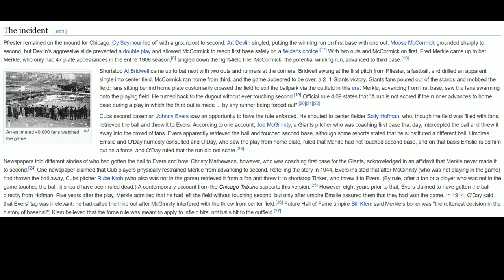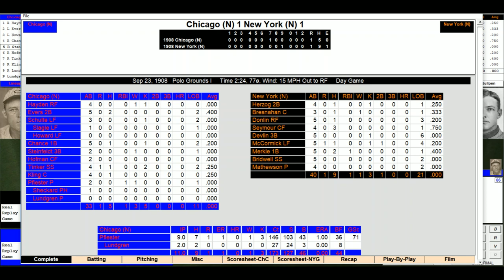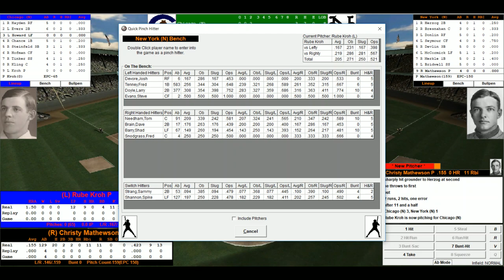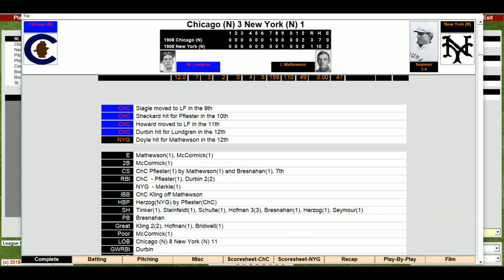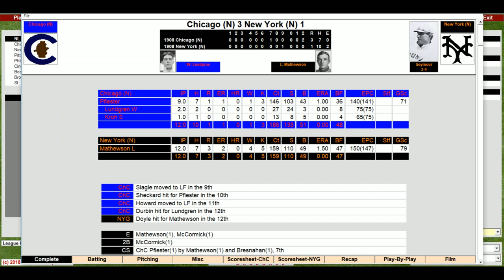RSN Classic: Merkle's Boner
To celebrate 100 subscribers, we replay a critical 1908 game between the Chicago Cubs and New York Giants from September 23, 1908.